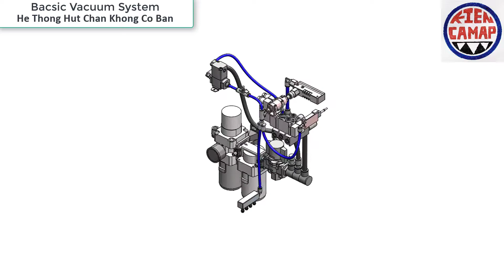Hệ Thống Hút Chân Không Cơ Bản (P1) - Bacsic Vacuum System - Hướng Dẫn Thiết Kế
Mình tính làm cái file này để hướng dẫn các bạn kết câu của một hệ thống hút chân không cơ bản nó ra sao nhưng mà làm xong cái hết cả thời gian làm video nên mình chỉ tạm xuất được cái Animation.
Hẹn các bạn video sau nha.
Xin lỗi nhiều.
File mình bán chứ không cho nha, các bạn đường xin mình không trả lời đâu. Mong các bạn tôn trọng thời gian và công sức của người khác.
Nếu các bạn là thành viên của group We Learn Together Engineering của mình thì được miễn phí.

Giá file 200k
Điều đáng giá của file này là  các thiết bị được tiêu chuẩn hóa theo công ty của mình.
Sẽ rất tiện cho các bạn làm thiết kế, sau này chỉ việc copy và paste, rất nhanh, không cần suy nghĩ phải chọn van gì, mã nó ra sao, đầu nối gì, lọc khí gì...v.v
Mình nhận thiết kế máy kỹ thuật cao cho doanh nghiệp theo yêu cầu.

Mình sẽ dành 60% số tiền donate của các bạn cho việc từ thiện. Giúp đỡ trẻ em bị mất đi người thân, gia đình trong đại dịch corona ở VN.
Hãy cùng tham gia nhóm của tụi mình nhé.
Tên tài khoản : NGÔ LÊ KHANG DUY
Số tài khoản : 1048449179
Ngân hàng : VIETCOMBANK